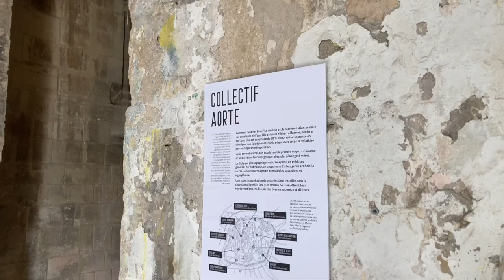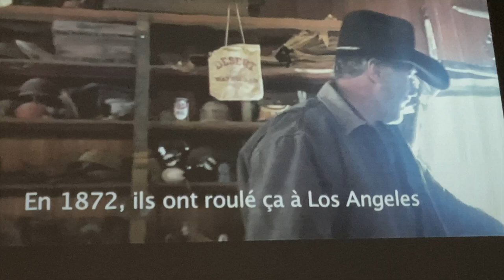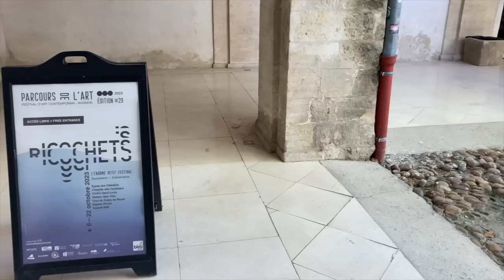PARCOURS DE L'ART #29 (Avignon)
Avec le collectif AORTE, et de nombreux artistes !